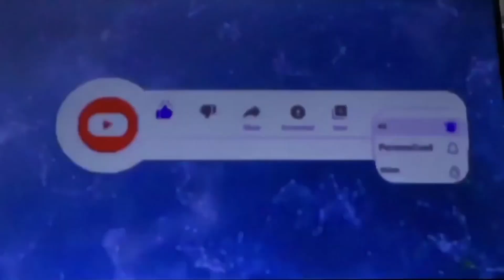Nice volcano in Las Vegas nag pasikat siya.